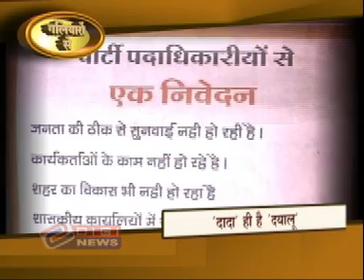Galiyaron se @ DIGI NEWS Indore 06/07/2013